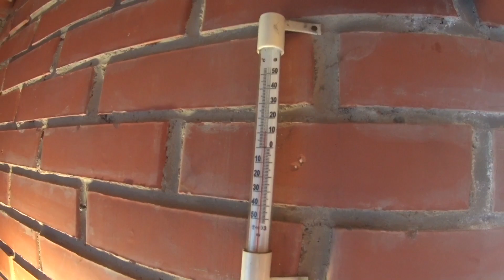КИТАЙСКИЙ ДАТЧИК ДАВЛЕНИЯ МАСЛА ОТРАБОТАЛ | В ПЛАНАХ ГАРАЖ 55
А ТАКЖЕ ВЫ МОЖЕТЕ ПОМОЧЬ ПРОЕКТУ

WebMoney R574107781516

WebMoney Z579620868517